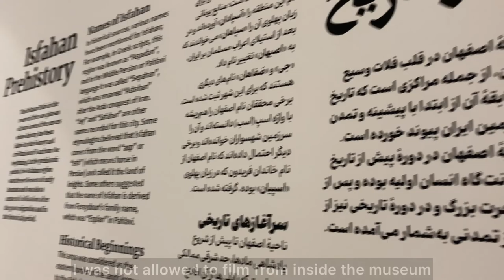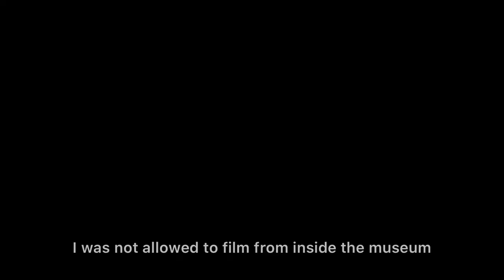walking in Isfahan National Museum of Arts /IRAN - ISFAHAN 2022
In this walk, we enter the National Museum of Arts of Isfahan and see its outer area
But inside the museum, I was not allowed to film works of art
This museum is located on Abbas Abad Street in Isfahan, and if you come to Isfahan, be sure to visit it

Hi guys , welcome to Walk to Walk channel
If you, like me, like to walk in the city and among the people and get to know their culture, then let's go.